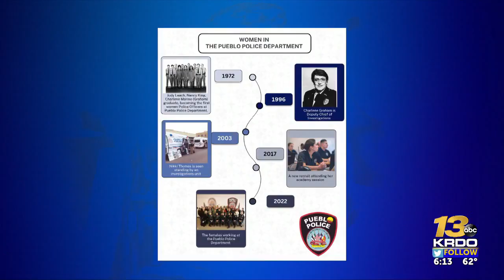Pueblo Police celebrate National Police Women’s Day by honoring women in the department